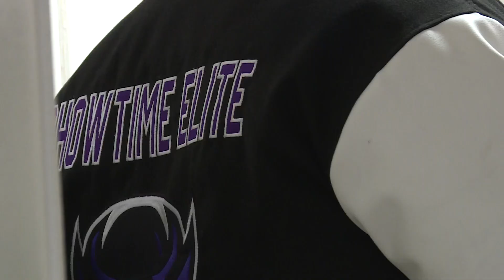Travel high school basketball team prepares athletes for college competition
The Showtime Elite travel team aims to prepare athletes for college competition.